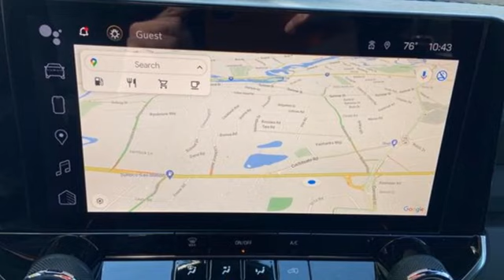New 2023 Chevrolet Colorado Framingham, MA P1149572 - SOLD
Year: 2023
Make: Chevrolet
Model: Colorado
Trim: 2WD Crew Cab Short Box WT
Engine: 2.7L I-4 gasoline direct injection, DOHC, variable valve control, intercooled turbo, engine with cylinder deactivation and 237HP
Transmission: Automatic
Color: Summit White
Interior: Jet Black
Stock #: P1149572
VIN: 1GCGSBEC4P1149572
Navigation, Onboard Communications System, iPod/MP3 Input, Back-Up Camera, TRANSMISSION, 8-SPEED AUTOMATIC, ENGINE, 2.7L TURBO, Satellite Radio. EPA 25 MPG Hwy/20 MPG City! 2WD Work Truck trim, Summit White exterior and Jet Black interior KEY FEATURES INCLUDE: Navigation, Back-Up Camera, Satellite Radio, iPod/MP3 Input, Onboard Communications System Chevrolet 2WD Work Truck with Summit White exterior and Jet Black interior features a 4 Cylinder Engine with 237 HP at 5600 RPM*. OPTION PACKAGES: DIFFERENTIAL, AUTOMATIC LOCKING REAR, (237 hp [177 kW] @ 5600 rpm, 260 lb-ft of torque [350 Nm] @ 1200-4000 rpm) (STD), (STD). OUR OFFERINGS: Herb Connolly Motors is the home of used car LIVE MARKET PRICING. LIVE MARKET PRICING gives our customers the piece of mind that we have already done the shopping for you and priced our vehicle aggressively in today's internet information marketplace while adjusting accordingly for - Supply - Equipment - Condition and Mileage. Price reflects $1,000 in down payment assistance and customer must finance through GM Financial to qualify for this price. Horsepower calculations based on trim engine configuration. Fuel economy calculations based on original manufacturer data for trim engine configuration. Please confirm the accuracy of the included equipment by calling us prior to purchase.

Address:
350 Worcester Road